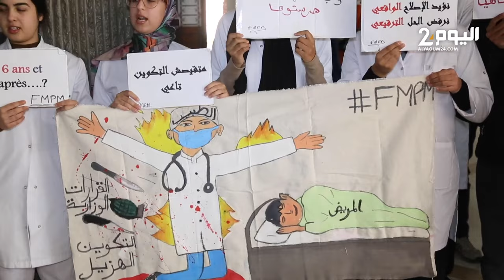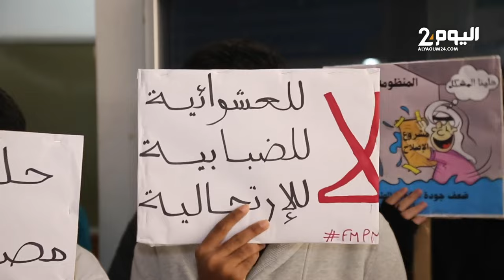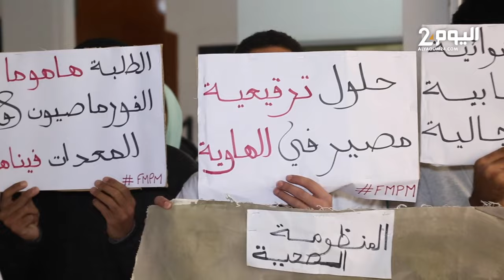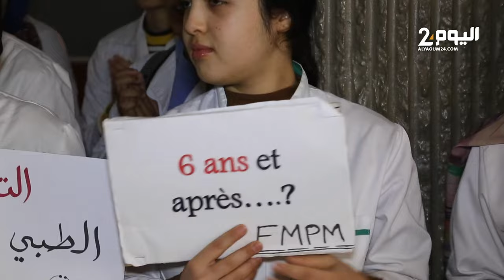احتجاج طلبة الطب والصيدلة بمراكش رفضا لتقليص عدد سنوات التكوين